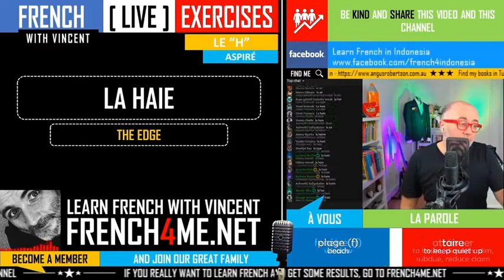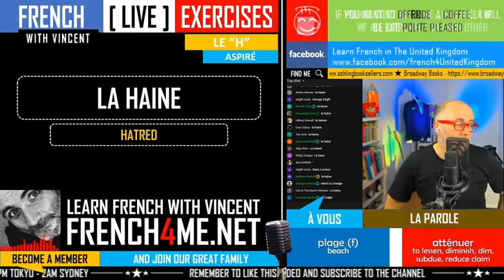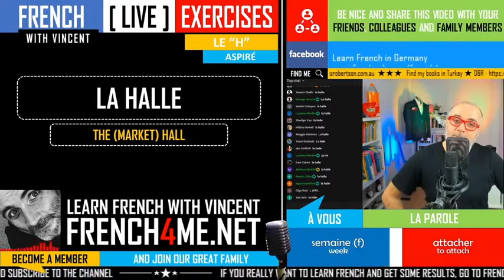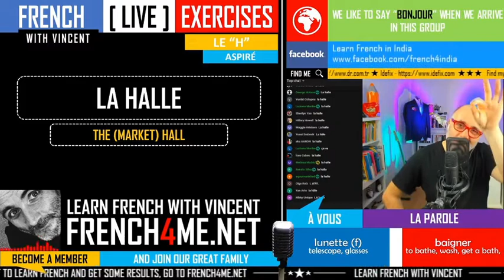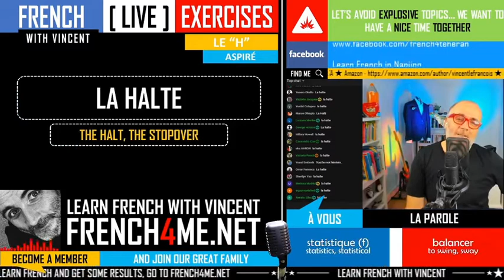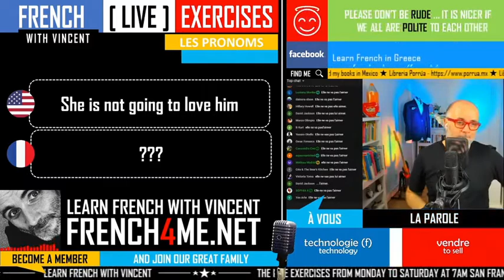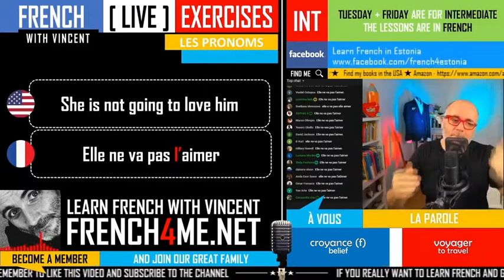Your daily 30 minutes of French exercises # 013